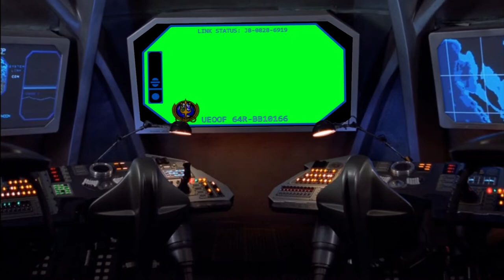SeaQuest DSV Viewscreen and consoles | Green Screen with Ambient Sounds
1 hour long video of the Viewscreen from SeaQuest DSV replaced with a green screen with some ambient sounds (Engines, console noise, typing, doors, and footsteps).

I've had so much fun making these greenscreens for Star Trek ships, that I decided to throw this one in just for the fun of it, I hope you enjoy it!

These videos are done for the fun of the community, but if you want to support it so I can keep improving the set up please consider joining the community on Patreon, or leaving a tip in our tip jar!